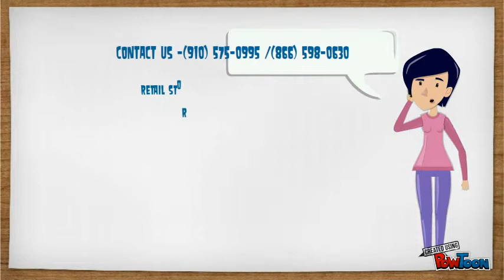Women's golf apparel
For a women's golf, player very remarkable point to feel comfortable and confident are very essential while on the golf course, if you will certainly need to use women's golf apparel. A wide selection of women's golf clothing is available at lorisgolfshoppe.com.